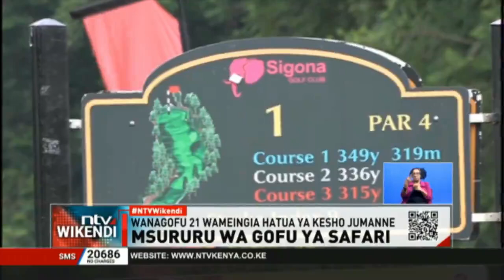Mohit Mediratta ndiye anaongoza katika siku ya tatu wa Gofu ya Safari